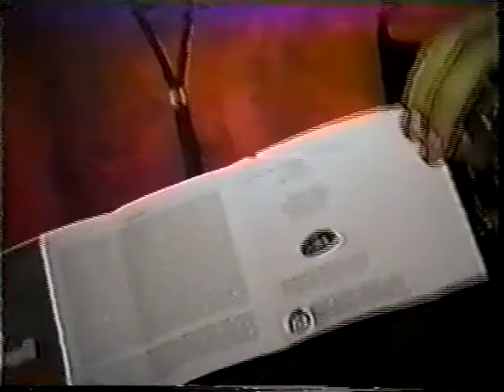OBITUARY - LIVE in Jacksonville, FL 8-10-92 LIVE in Dallas, TX 9-6-94